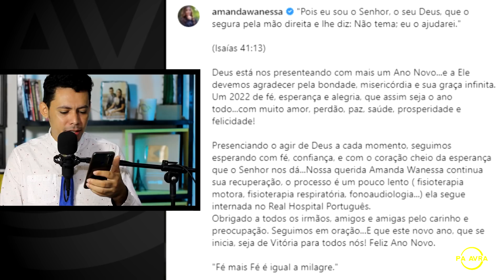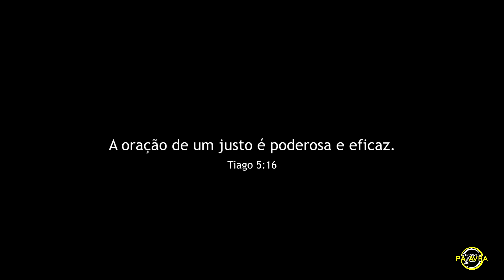PORQUE? VAMOS QUESTIONAR A DEUS? - Veja Isso Sentado e Se Prepare Pra Sair Daqui Diferente!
Amanda Wanessa está a um ano no hospital. Convoco meus inscritos a orarem por esta causa. Acredito muito no poder da oração do juntos. Reflita nesta mensagem e seja edficado! COMPARTILHE!

Curso completo com mais de 20 aulas. Adquira agora através do link!